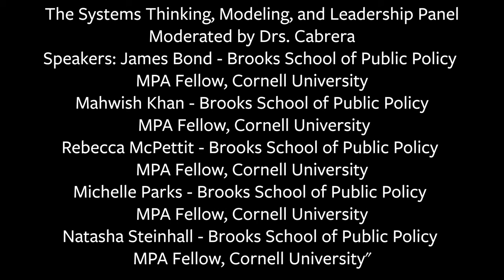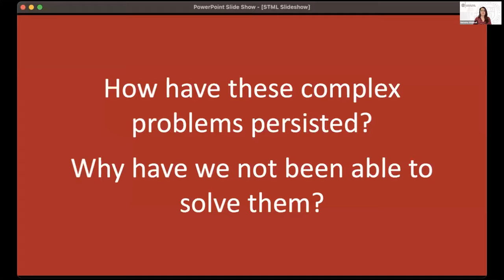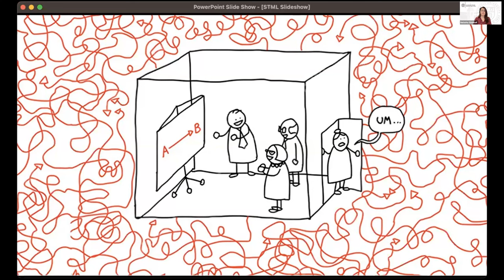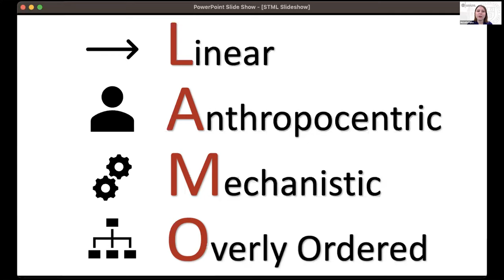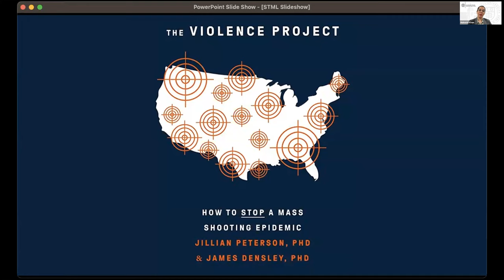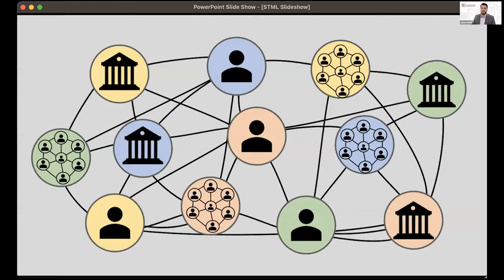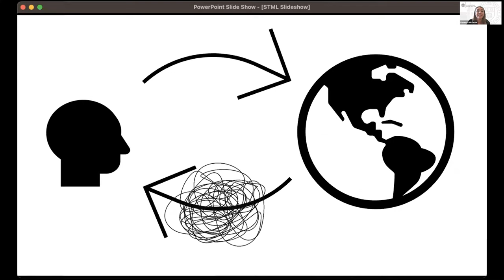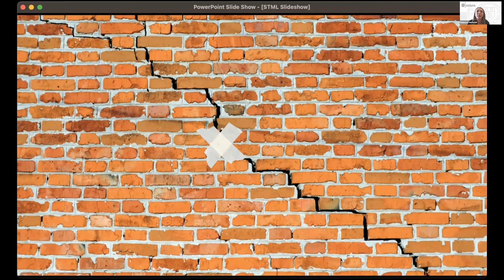Wicked Solutions for Wicked Problems: STML Cornell Capstone Presentation | Academic Conferences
Changing the way we think about challenges to address this misalignment, is in itself a wicked problem. This traditional way of problems and systems is ineffective and we need a different approach–a more systemic approach to policy.